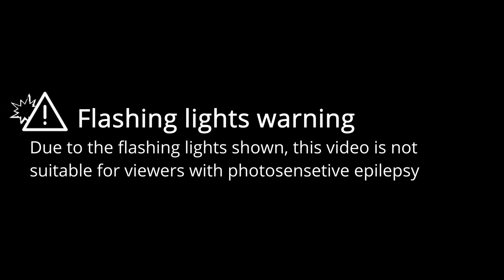Losing My Religion | Beat Saber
This video is a showcase of the map "Losing My Religion" in Beat Saber, mapped by @goji_crafter.